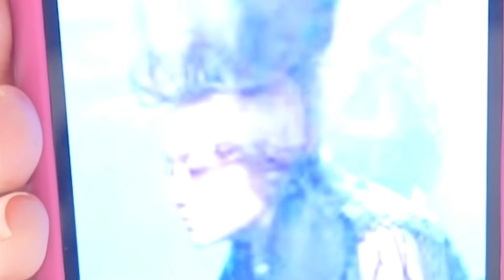【黒歴史？】AKB時代のちょっと変わった面白い出来事たちをお話しします！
AKB時代に起きた変わった出来事をお話しします！
動画内でも何度も言ってるのですが、悪口ではありません！！！笑

面白かったなぁ〜って出来事ばかりです😂

ぜひコメント欄に皆さんが思う面白かった出来事を教えてください☺️💭